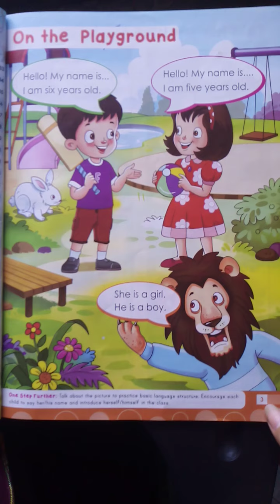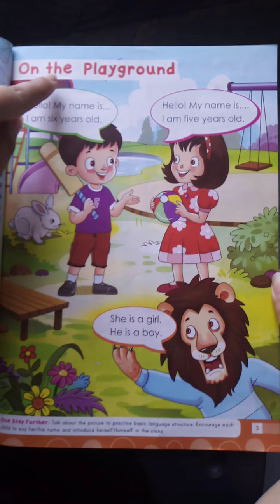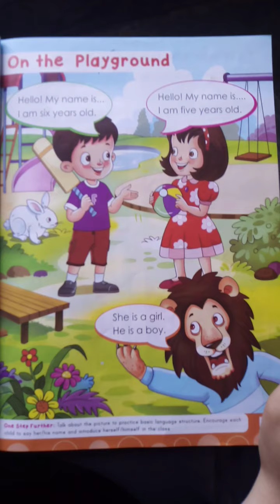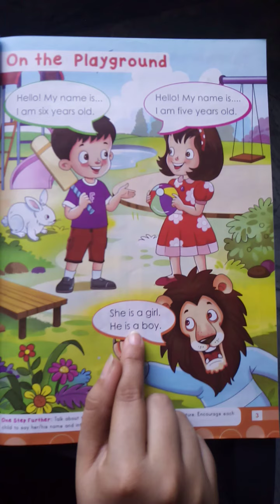Book English (Exploring English)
Book pg no 3. Topic : On The Playground